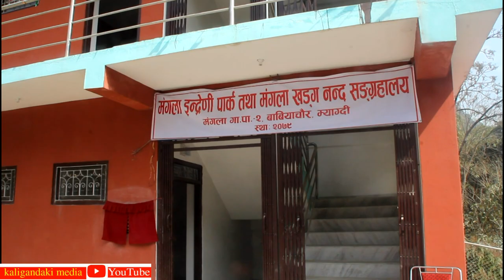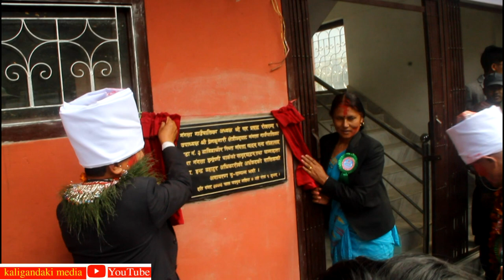Mangala Indreni park | बाबियाचौरमा इन्द्रणी पार्क र संघग्राहलय |निःशुल्क जग्दा दिने मनकारीलाइ सम्मान